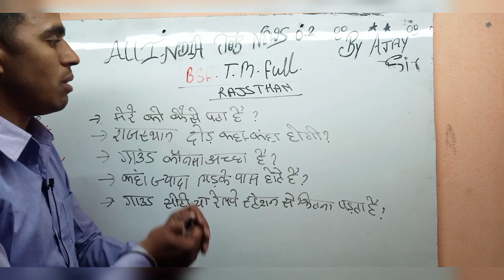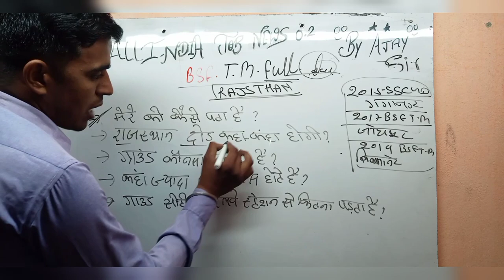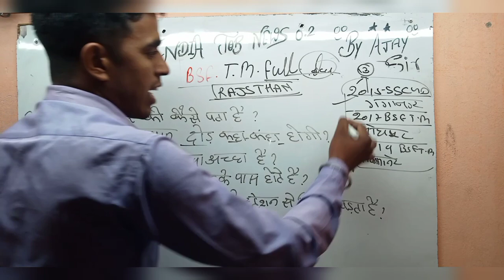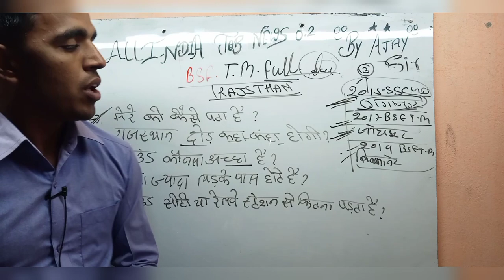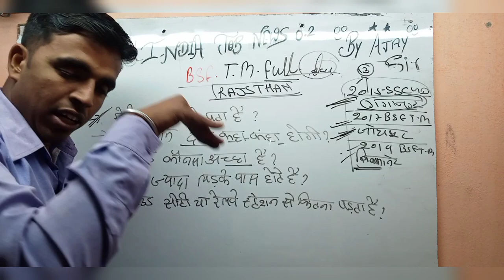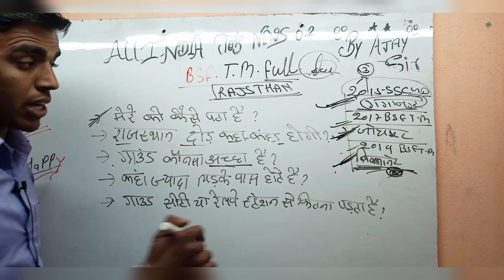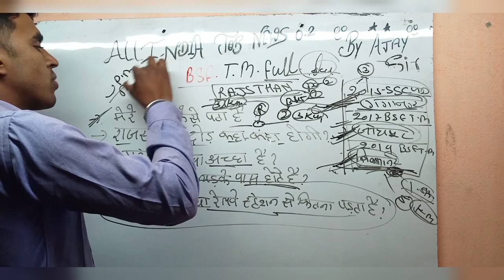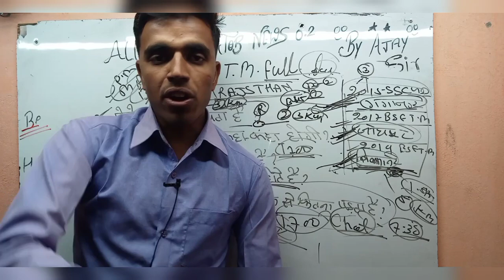BSF Constable Tradesman Full Notification 2022 Out|BSF Tradesman Physical kaha par hoga /Exam